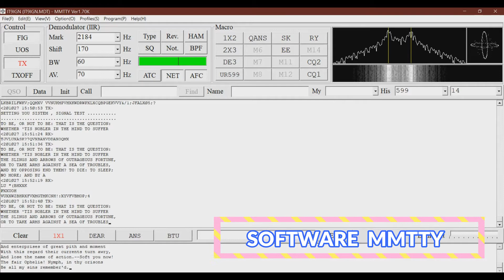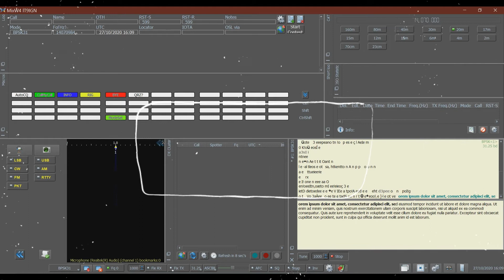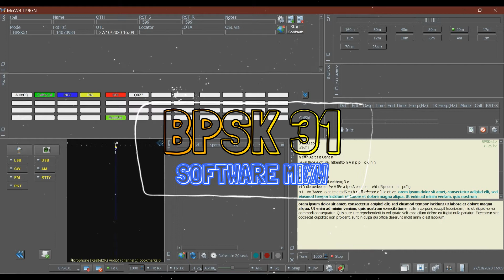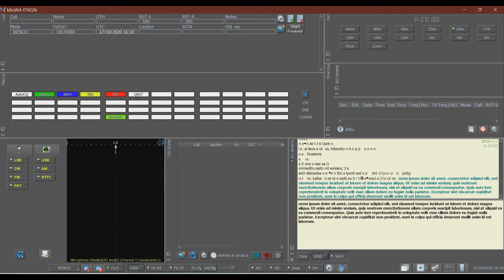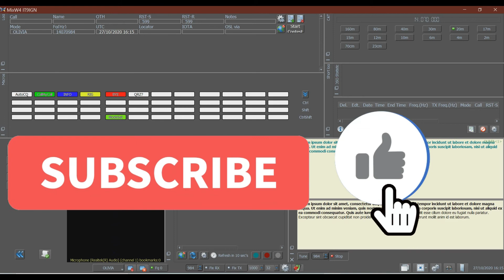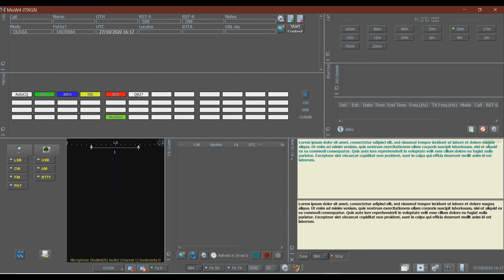TEST SIGNAL - RTTY, BPSK31, OLIVIA.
DIGITAL SIGNALS ON RTTY, BPSK31, OLIVIA.